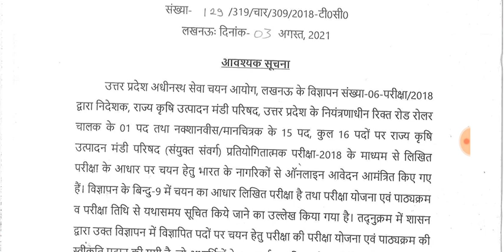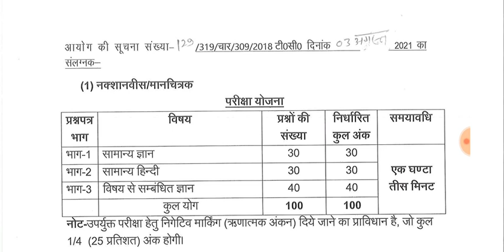UPSSSC मंडी परिषद OFFICIAL NOTICE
UPSSSC